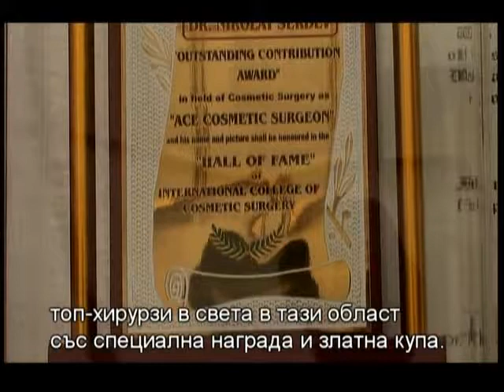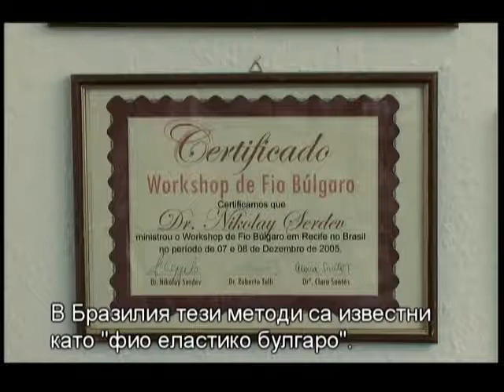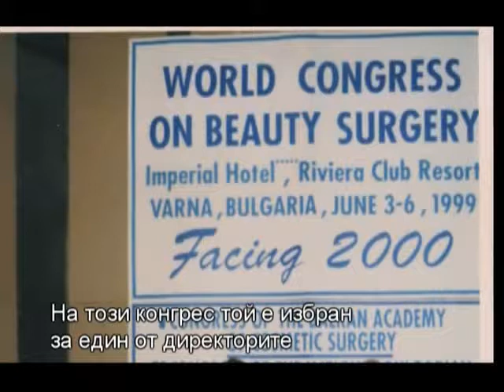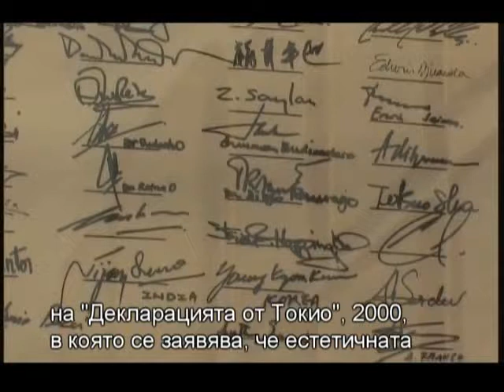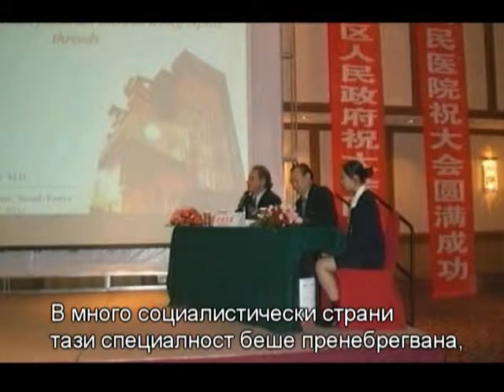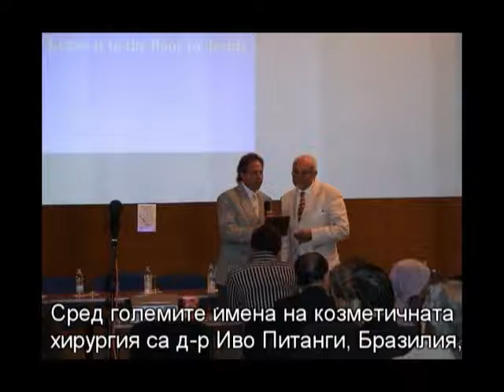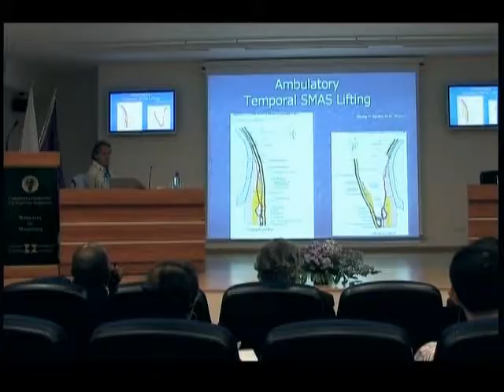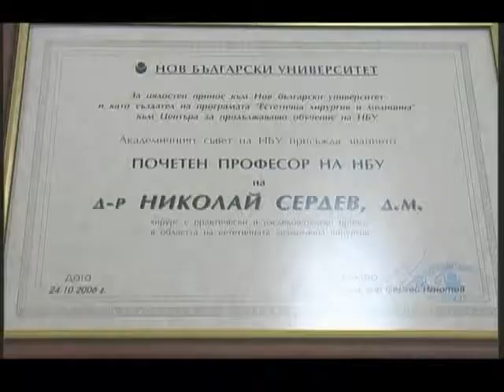The Lifting of the Future - Dr.Serdev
A Documentary Film about Dr. Nikolay Serdev

TTVI